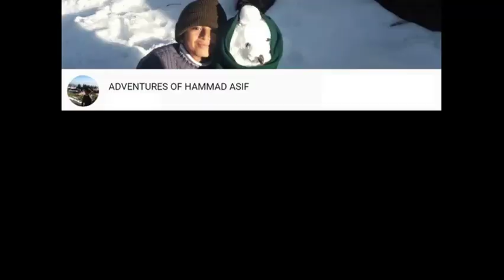Mangla Dam Fishing Club Brooti Point (10 kg) || Fishing In Mangla Dam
It’s a beautiful place located near Dina on G.T. Road, between Lahore and Islamabad. Mangla, the largest water reservoir in Kashmir, occupies some 27,000 hectares in area, producing over 1,000 metric tons of fish per year and supporting the livelihoods of some 15,000 full-time fishermen and 2,000 casual anglers. Mahasher and Rohu are amongst the most found species at the Dam. The important species of fish found in Mangla reservoir are Rohu, Mori Thaila, Mahsher, Mullee, Singhara, Common carp, Silver Carp and Grass Carp.
The famous point in Mangla Dam where you need special permission for fishing is called Brooti (Bruti)

Fishing at mangla dam, Mangla Dam Fishing, Tarbela Dam Fishing, Bruti, Brooti, Fishing Point, Rohu, Mori, Thaila, Mahsher, Mullee, Singhara, Common Carp, Silver Carp, Grass Carp

fishing in mangla dam 2019, fishing in mangla dam 2020, mangla dam fishing point, mahseer fish price in pakistan, mangla dam video, How to get pass for fishing in mangla dam, permission for fishing, history of fishing, angling vs fly fishing, fishing wikipedia, types of fishing, angling techniques, fishing technology, sport fishing, traditional fishing